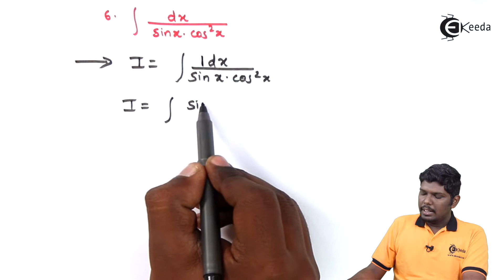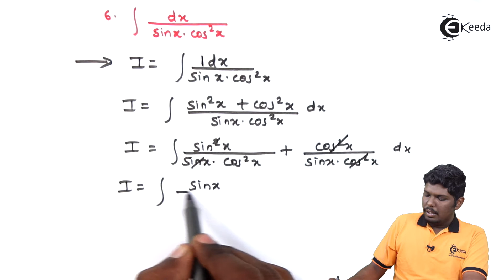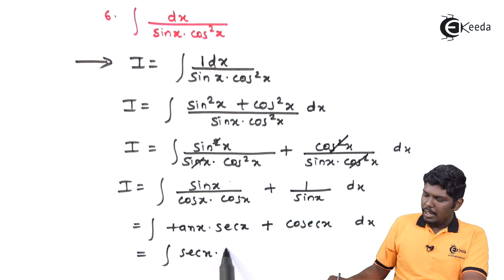Integrals of Trignometric Function Problem No 6 - Integration - Diploma Maths - 2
Subject - Diploma Maths - 2

Video Name - Integrals of Trignometric Function Problem No 6

Chapter - Integration

Faculty - Prof. Sarang Deshpande

Access the Complete Playlist of Subject Diploma Maths - II  -

Happy Learning